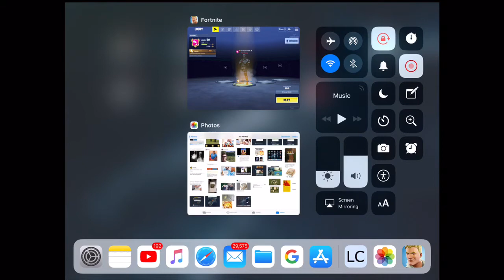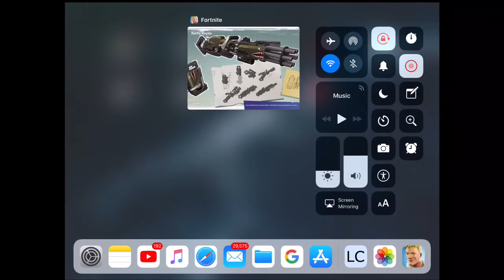Fortnite mobile gameplay and 💯 subscribers giveaway!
Yay I